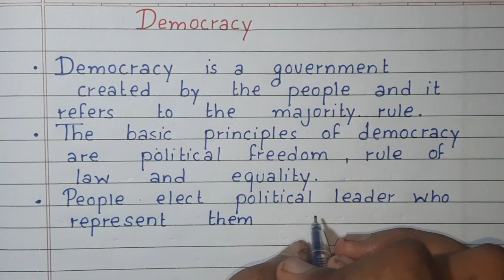Write 10 lines on Democracy | Short Essay | English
Write 10 lines on Democracy